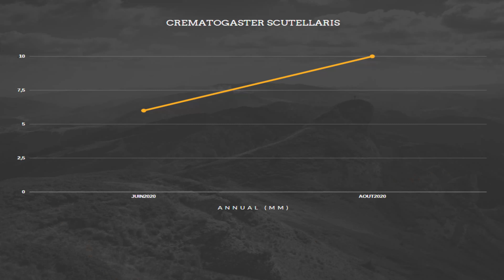Crematogaster scutellaris - AOUT 2020 #2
Crematogaster scutellaris - AOUT 2020
Suivi d’élevage des Crematogaster Scutellaris, le couvain progresse bien.
Quelque décès malheureusement aucune idée de la cause.